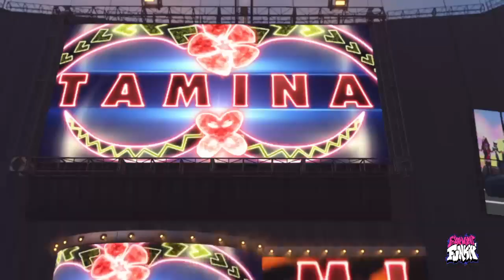Tamina vs monika (Ko match)